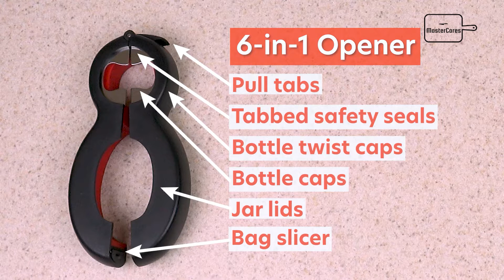Multi 6 in 1 Opener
Description:

Item type:Bottle Opener

Material: ABS + TPR + Stainless Steel

Features: Portable, Multifunctional

Size: 14.5cm x 6.5cm/5.71 x 2.56" (Approx.)

Package Include:

1 x Bottle Opener